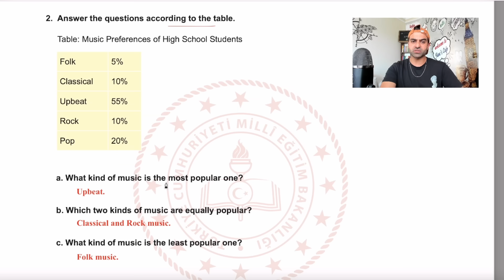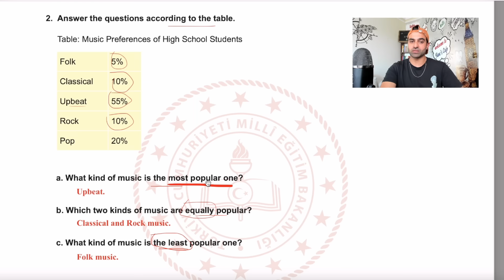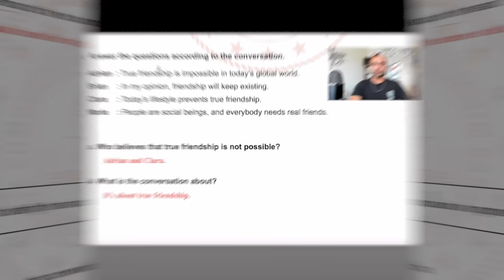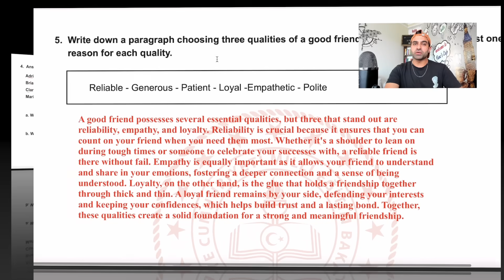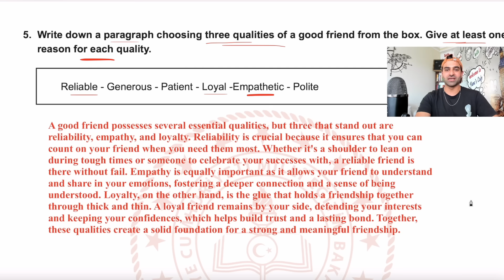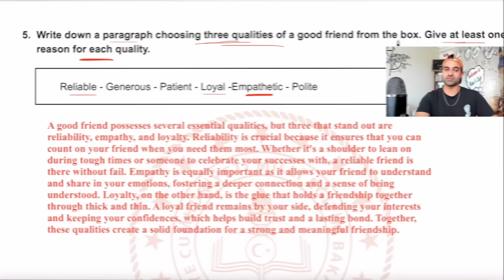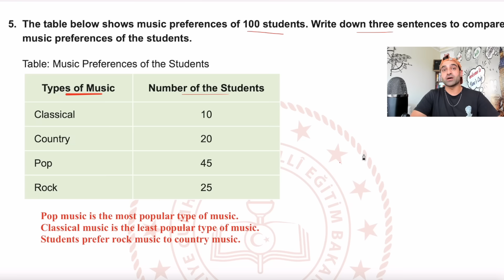12.SINIF İNGİLİZCE 1.DÖNEM 1.YAZILI | 2023-2024 | YENİ SINAV SİSTEMİ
12.sınıf ingilizce 1.dönem 1.yazılı, 12.sınıf 1.dönem 1.yazılı ingilizce, 12. sınıf 1. dönem 1. yazılı ingilizce sorularını ve cevaplarını bu videoda bulabilirsiniz. Sınavında 100 almak isteyenlerin kesinlikle sonuna kadar izlemesi gereken bir video oldu.

12.SINIF İNGİLİZCE 1.DÖNEM 1.YAZILI | 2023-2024 | YENİ SINAV SİSTEMİ

1'den 10. üniteye kadar bütün konuların kelimelerini hafta hafta kanalımda bulabilirsiniz. Ayrıca canlı yayın bilgi yarışmalarına katılarak ödüllerde kazanabilirsiniz.